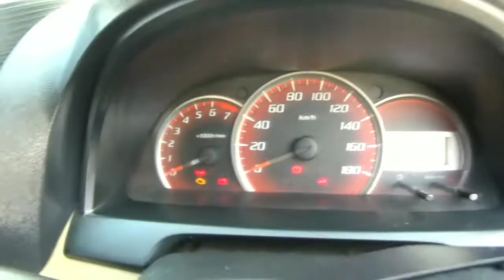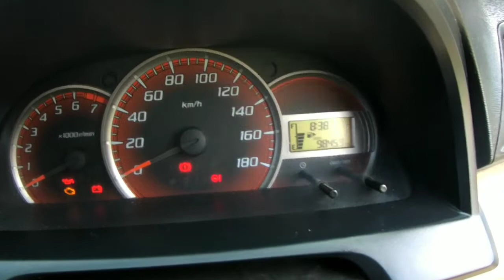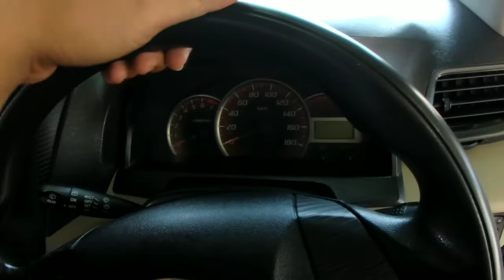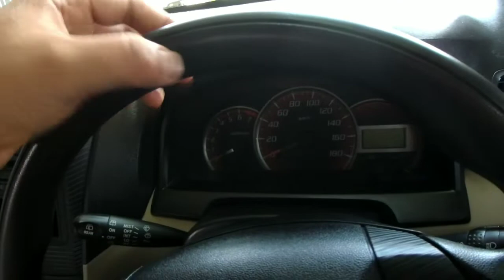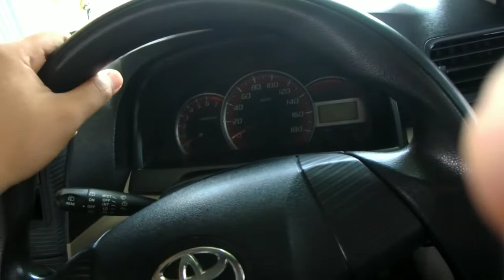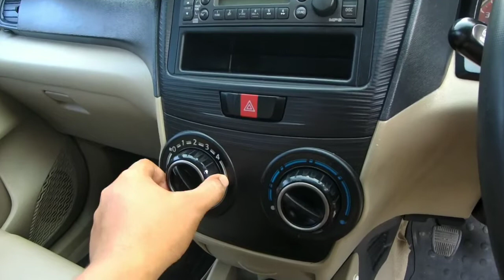Beberapa hal yang paling mudah mendeteksi keaslian jarak tempuh speedometer mobil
sekedar berbagi, tidak bermaksud sok pinter atau menggurui, berdasarkan analisa pribadi, harapannya semoga video ini bermanfaat utk teman2 semua.